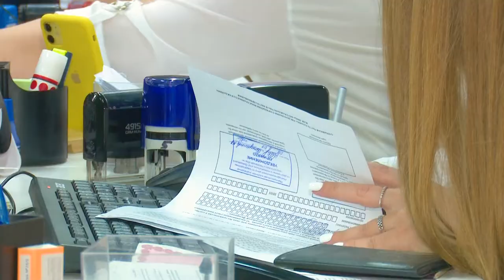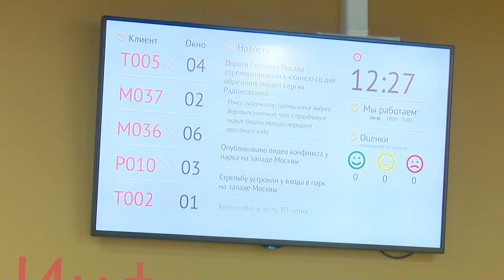Осмотр МФЦ в Трехгорке и поздравление сотрудников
Глава муниципалитета Андрей Иванов поздравил сотрудников одинцовского МФЦ с профессиональным праздником. Встреча прошла в офисе, расположенном в микрорайоне Трехгорка. Особо отличившимся работникам вручили благодарственные письма.